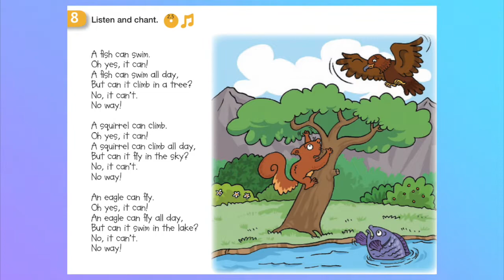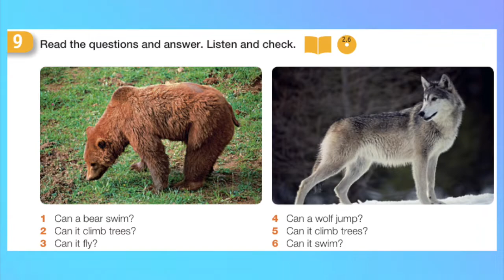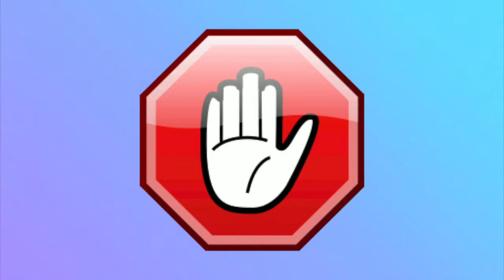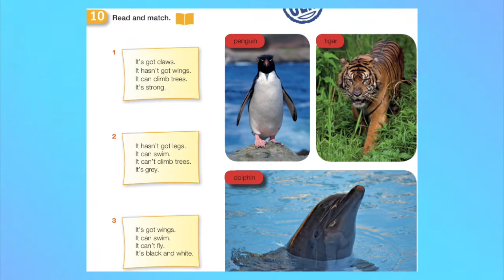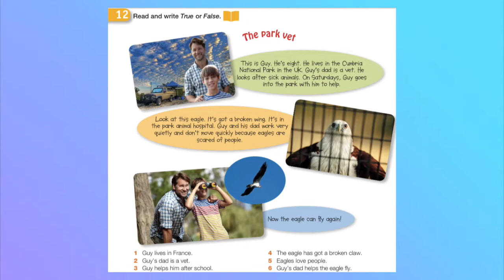3r ENGLISH LESSON - 5